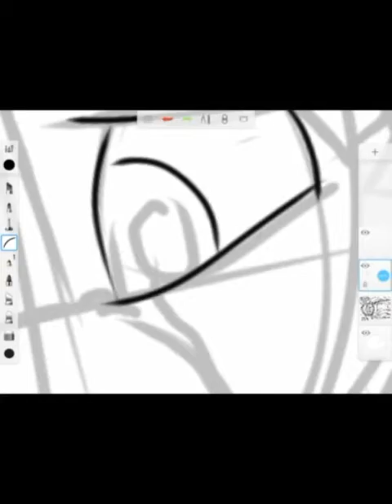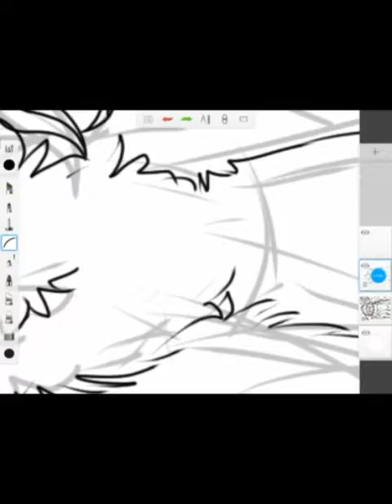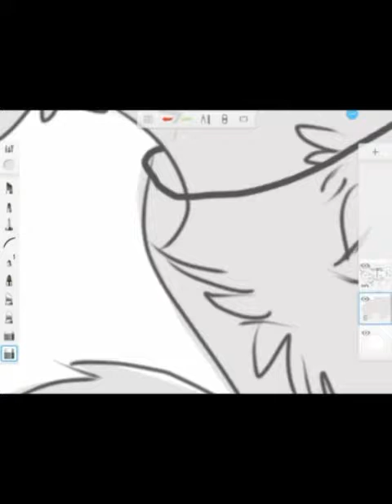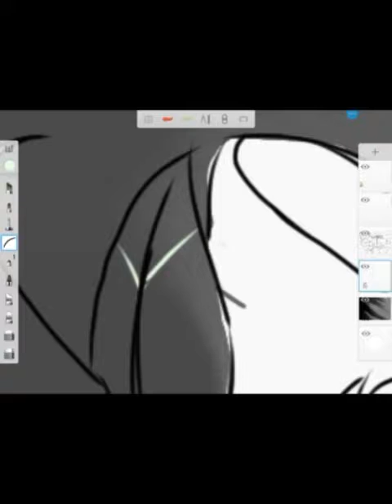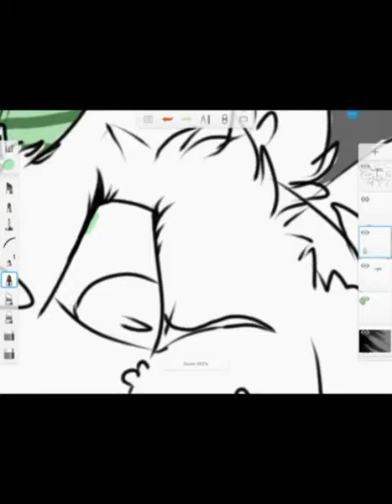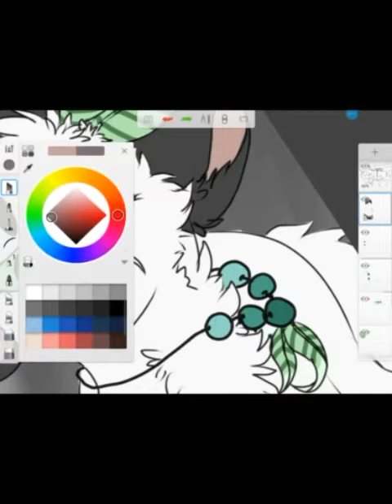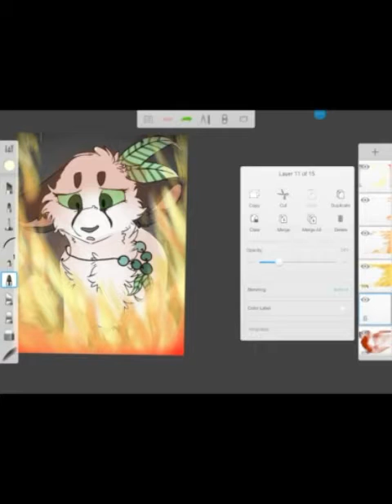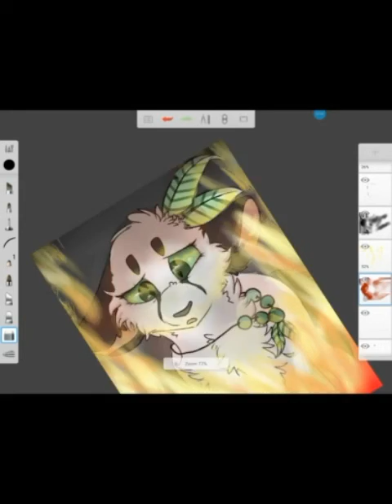WA PJ'S contest speedpaint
A speedpaint for PJ'S contest on warriors amino, find ,e by the name of moonshrine :3
MUSIC DISCLAIMER all musical audio rightfully belongs to the creators and is no way shape or form mine, thank you in advance